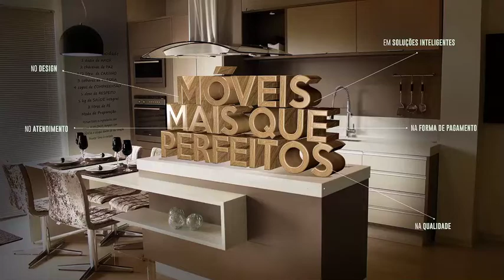Homem embriagado causa acidente e deixa motociclista ferido